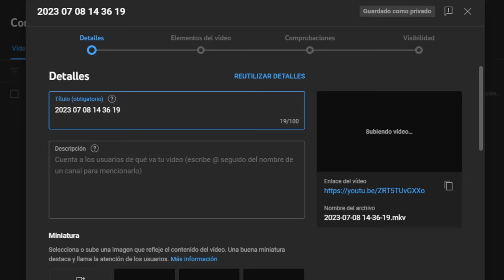Nora en Pure - Live @ Ultra Music Festival Europe 2023